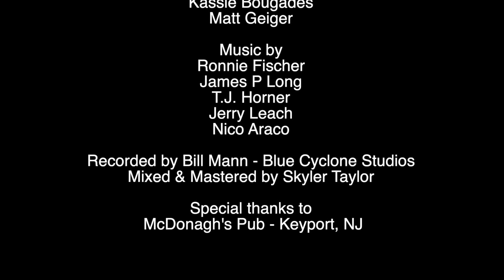Not Leaving Sober - Carat Cake (Music Video)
The music video for Carat Cake performed by Not Leaving Sober

Special thanks to McDonagh's Pub - Keyport, NJ

Country music video
New country music
New Jersey